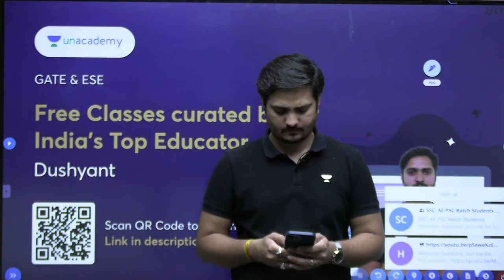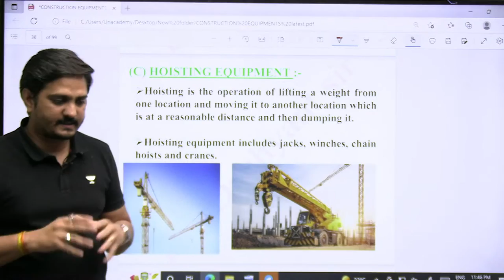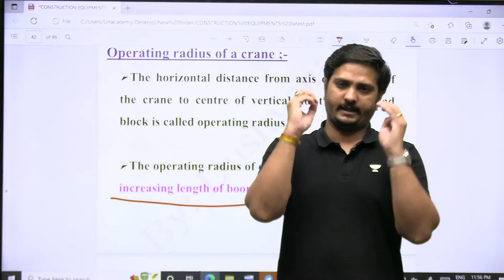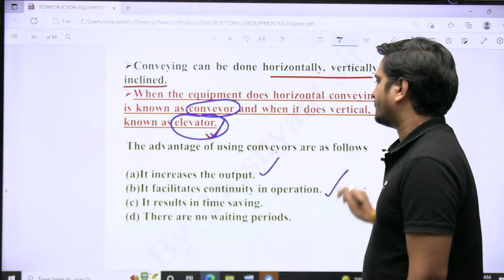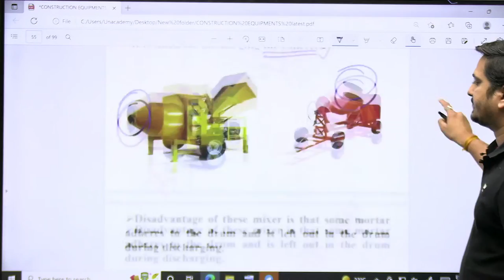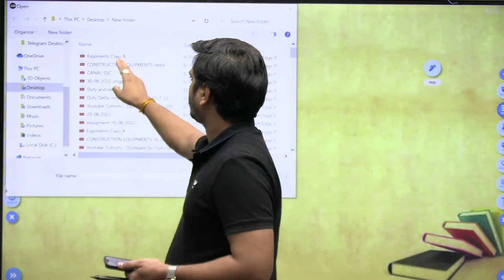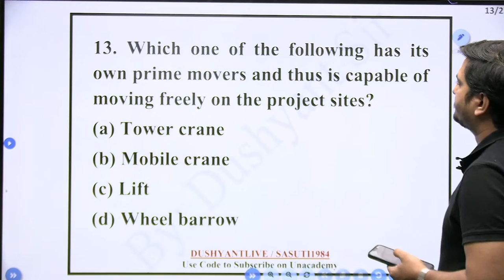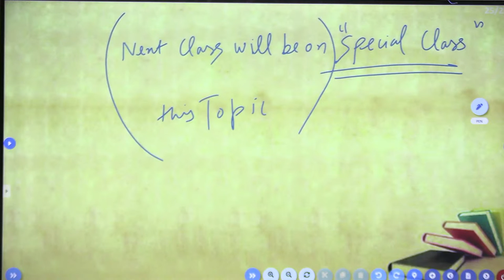Construction Equipments | Part 2 | CPM PERT | Civil Engineering | GATE & ESE | Dushyant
In this session, Educator Dushyant will be discussing Construction Equipments from CPM-PERT for Civil Engineering

Call Dushyant's team on  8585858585 and take your GATE & ESE Preparations to the next level.

Promotion Link 2 - Crack SSC JE Civil with Top Educators, Join batch from 18th Aug

Crack SSC JE Electrical with Top Educators, Join batch from 18th Aug

Crack SSC JE Mechanical with Top Educators, Join batch from 18th Aug

➤ About the Educator:  DushyantLive

You can enroll to Unacademy Subscription and get the following benefits:
1. Learn from your favourite teacher
2. Dedicated DOUBT sessions
3. One Subscription, Unlimited Access to Live Online Classes and Videos
4. Real-time interaction with best-in-class teachers
5. You can ask doubts in live online classes
6. Limited students in each Class
7. Download the videos & watch them offline